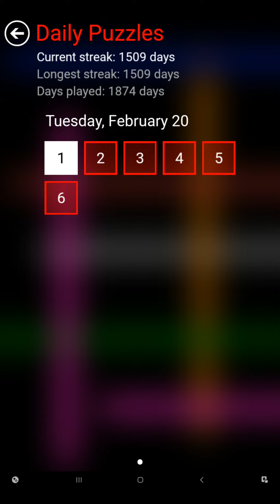Flow Free - Daily Puzzles - 2024-02-20 - February 20th 2024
These are the solutions for Flow Free daily puzzles for February 20th 2024.